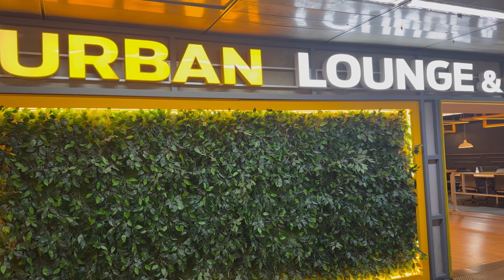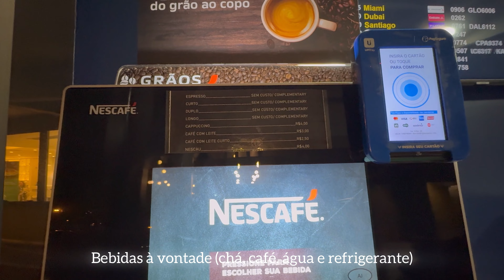Onde dormir no AEROPORTO DE GUARULHOS | URBAN LOUNGE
Urban Lounge Cowork no aeroporto de Guarulhos, uma excelente opção pra quem não sabe onde dormir no aeroporto de Guarulhos.

✅Cartão Internacional Nomad, ganhe até $20 dólares de cashback no primeiro câmbio. Cupom (EUQUEROCONHECER)